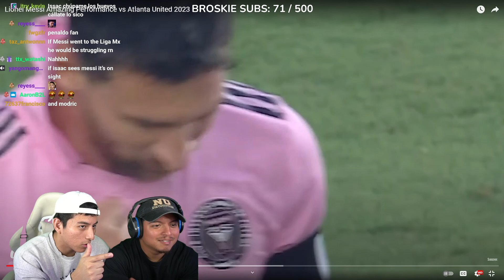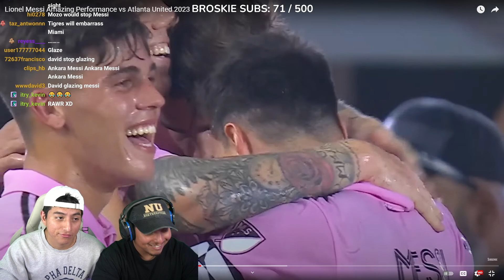MESSI DESTROYS ATLATNA!! | INTER MIAMI 4-0 ATLANTA *FULL GAME REACTION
LIVE 6PM EST! EVERYDAY HERE!!!